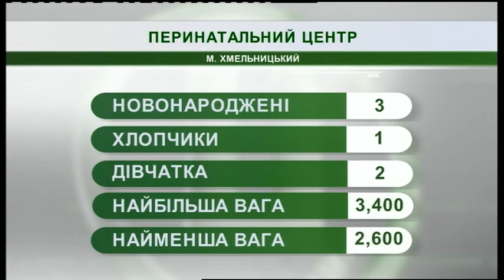14.02.2019. Новини. 07:30